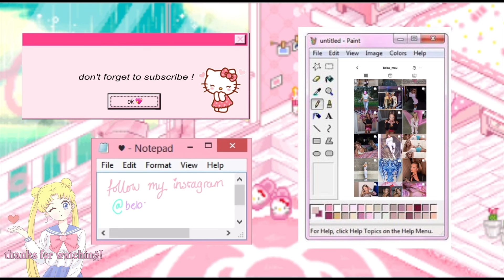my beyond the valley 2023 guide ⭐️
hey everyone!! these are my BTV tips / a rough guide if this is your first time doing the festival! i will probably do another video on here or tiktok much closer to with like a complete packing list, outfit inspo, doof stick tutorial and stuff like that! hope you enjoy :)

last year i stayed in the general camping with the premium on top which just meant we had access to showers and more toilets! this year i’m to be staying in the glamping … i’m really excited i’m going to try and vlog the entire thing on my Tiktok like last year!

annalise xx

daily vlogs from BTV last year are below!!

tiktok is my main social 💕 @niknok123

i edited my vlog on my phone using capcut & picsart for the thumbail!
otherwise i use the mark canon g7 x camera & edit with lumafusion!

s